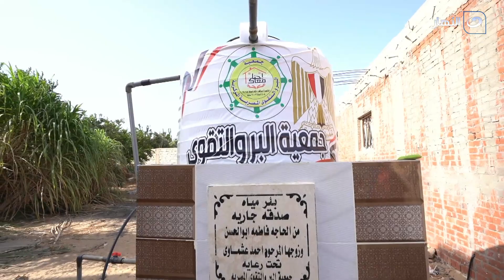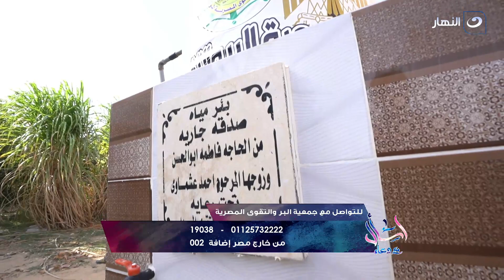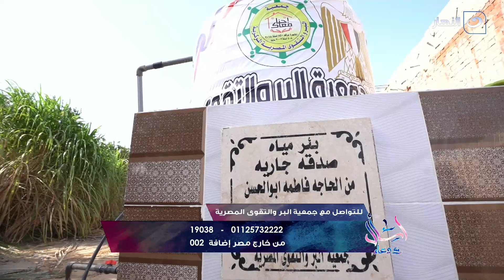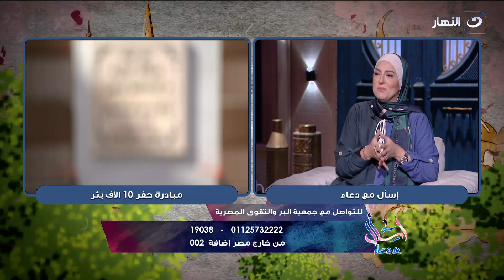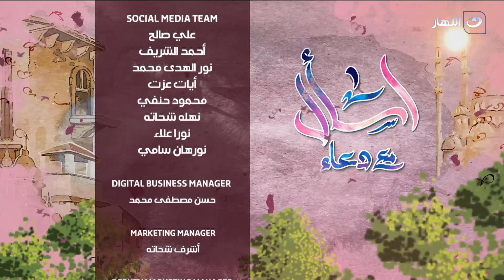اسأل مع دعاء | الخميس 6 أكتوبر 2022 - توأم الإنشاد الديني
اسأل مع دعاء - الخميس 6 أكتوبر 2022- الحلقة الكاملة
تناقش دعاء فاروق في حلقة اليوم.توأم الإنشاد الديني
 توأم الإنشاد الديني عمر وأبوبكر صوت أكثر من رائع ينقلك لعالم تاني